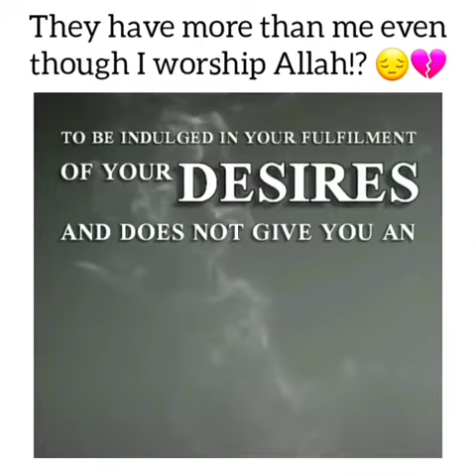Why They Have More than Me😥?Even Though I Worship Allah more than them😰& I am Sincere to him!SHARE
Comment Alhamdullilah For Allah's Guidance upon You

Alhamdullilah❤(All thanks & Praise is to Allah) We have few subscribers ,Help us by Subscribing & Sharing to get 1000 Subscribers to deliver the content in a much more effective, Interesting & dynamic way.

May Allah Reward & have Mercy on the Person Who Subscribes to our Channel & Also on the one who shares this Video.

Share & Earn reward from Allah❤